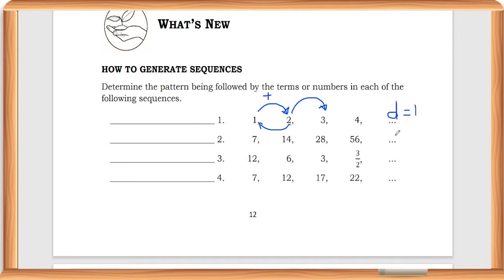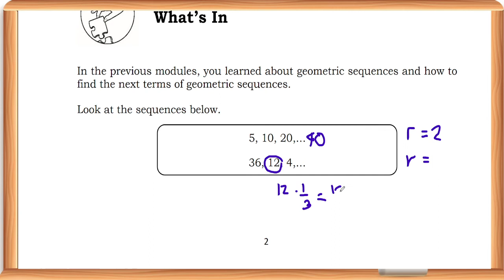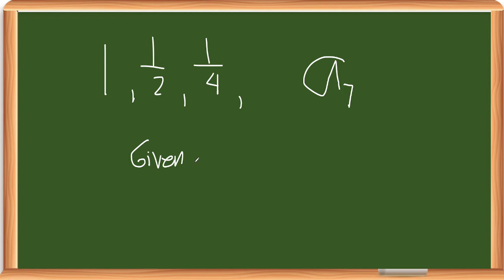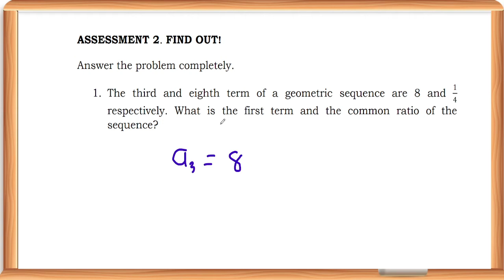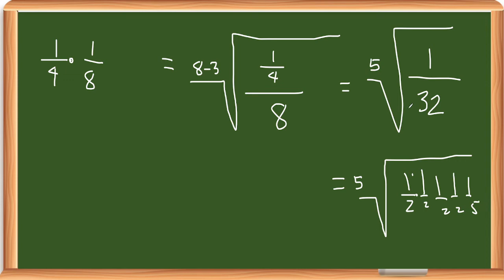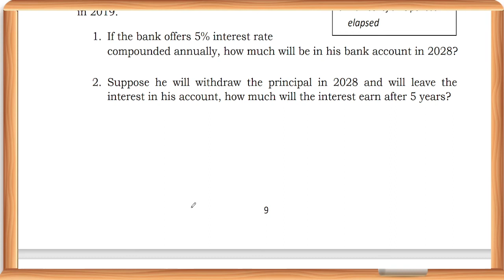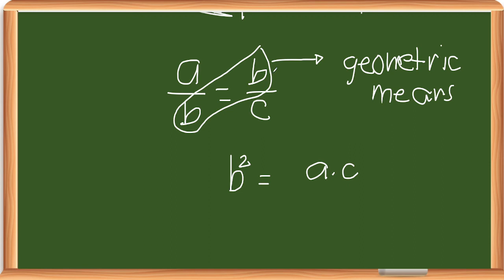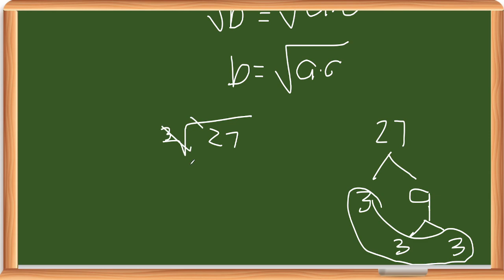Math 10 1st Qtr Geometric Sequence and Geometric Means